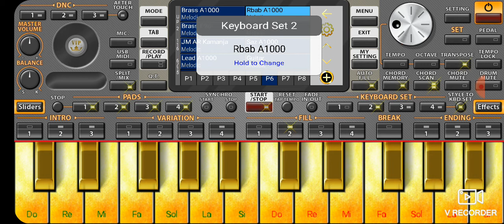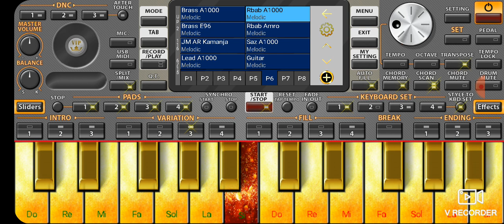cheb faysel men tarf denya